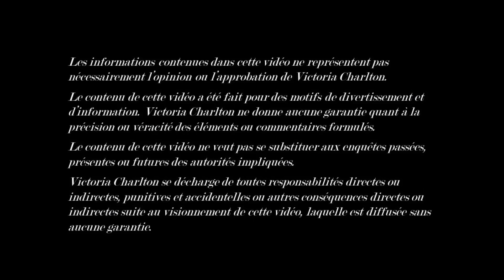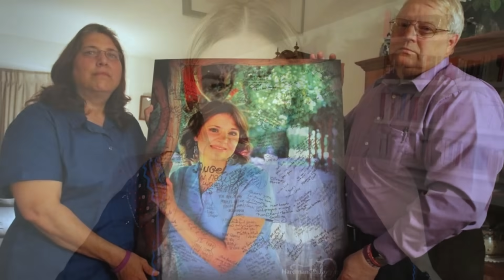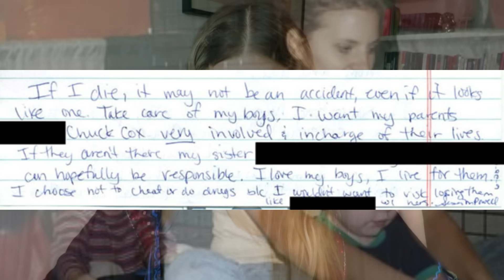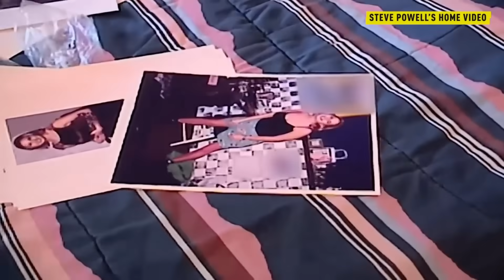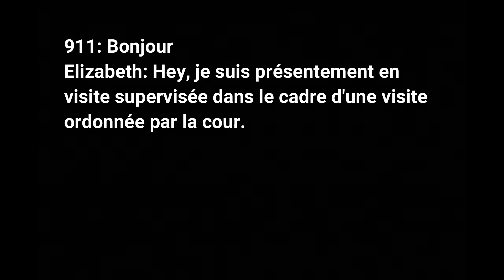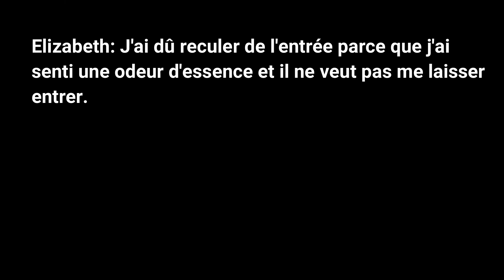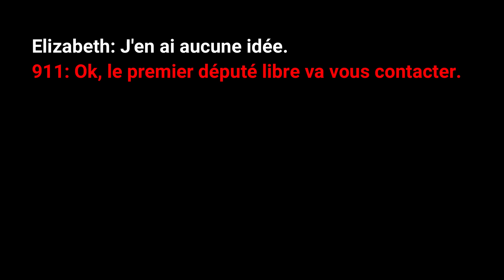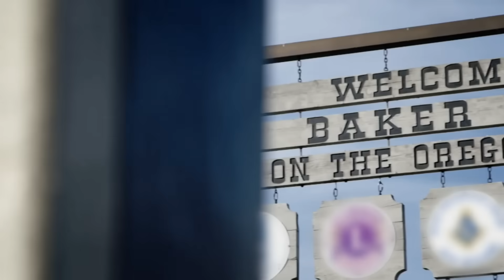LA DISPARITION DE SUSAN POWELL ET DES SECRETS DE FAMILLE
Susan Powell est une personne disparue américaine de l'Utah. Sa disparition et son présumé meurtre ainsi que l'enquête et les événements ont attiré l'attention des médias nationaux.

TRIGGER WARNING: Propos sur de la violence conjugale

Livre sur l'Affaire

Logiciel de montage : Final Cut Pro
Monteur : Sebastian Messinger
Camera : Canon G7X